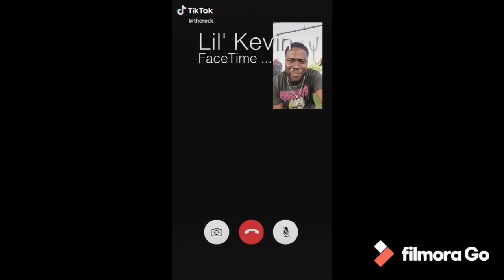The rock tik tok videos